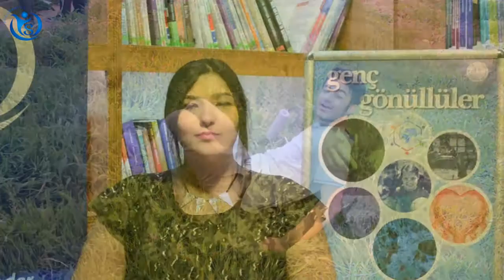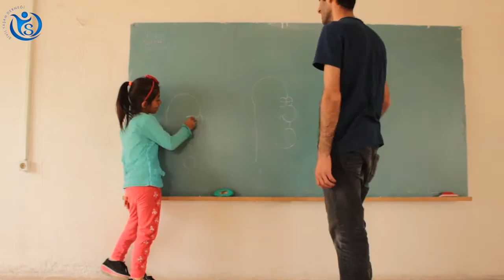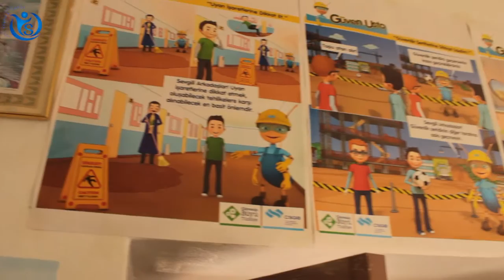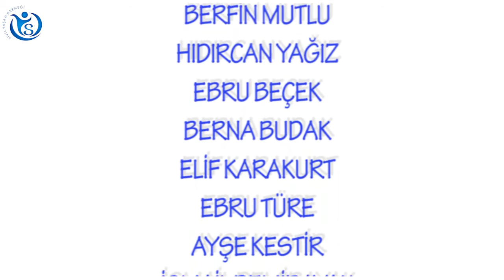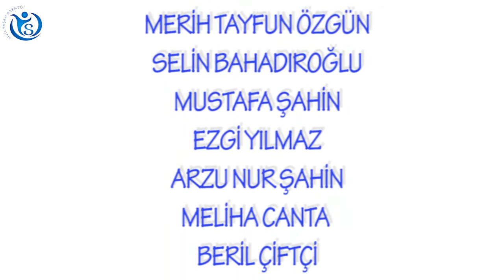SİYAMDER Eskişehir 'Şehirden Çıktım Köye' Projesi Belgeseli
Yerel Kurul olarak 'Şehirden Çıktım Köye' projemizi ikincisini 23 Nisan Cumartesi gerçekleştirdik. İlkini 28 Ekim 2015 tarihinde Alpu ilçesi Kızılcaören İlkokulu'da gerçekleştirmiştik, bu sefer SİYAMDER Eskişehir olarak Günyüzü İlçesi Kavuncu İlkokulu'ndaydık.